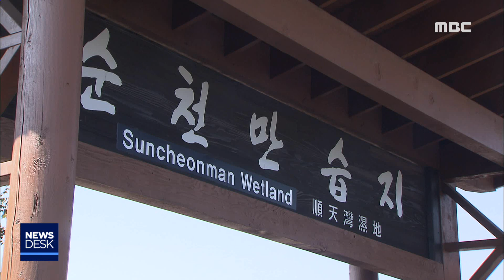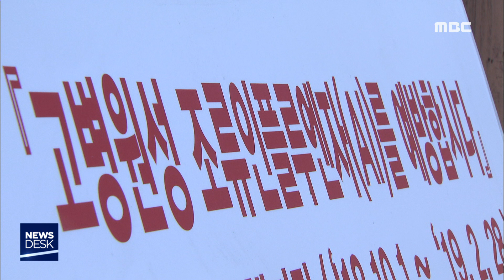AI 우려 속 순천만 폐쇄 반복?-R (181210월/뉴스데스크)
순천만 습지 인근에서 조류 인플루엔자 항원이
검출됐다는 소식, 얼마전 전해드렸습니다.
이에 맞춰 순천만 폐쇄 등 강도 높은 대책을 추진해왔던
순천시가 올해는 어떤 대안을 내놓을지 주목됩니다.

           ◀ＶＣＲ▶
정부가 순천만 습지 인근에서
야생조류 분변을 채취한 건 지난 4일.

3백여 개의 분변을 채취해 분석한 결과
5개에서 H7형의 조류 인플루엔자 항원이
검출됐습니다.

지난해 고병원성 항원이 발견된 것과 비교해
20일 가까이 늦게 검출된 겁니다.

S/U)
최근 야생조류의 분변에서 AI 항원이 발견된 순천만 습지 인근입니다. 이곳은 지난 11월부터 탐방객들의 이동이 제한되고 있는데요. 최근 항원 검출 이후 예찰활동도 강화되고 있습니다.

AI발병과 순천만 폐쇄를 연계해왔던 순천시도
상황을 예의주시하고 있습니다.

특히 예찰활동과 차단방역을 강화하라는
정부지침이 내려오면서
이에 맞춘 대응책 마련에 나섰습니다.
            ◀ＩＮＴ▶
김대인 팀장(순천시 순천만보전과):
철새 서식지는 11월 5일부터 통제를 하고 있거든요. 인근 지역에 대해서는 전문가와 상급기관과 협의해서 통제구역을 구체적으로 정할 계획입니다.

민선 7기 출범 이후
지역경제 타격을 최소화하기 위해
순천만 습지 일부의 연중개방을 추진하고 있는 것도 고민이 될 수밖에 없습니다.
최근 몇 년 사이 AI 여파로
평균 50일 넘게 순천만 폐쇄에 나서면서
숙박과 음식 등 관광산업에 적지 않은
영향을 받았기 때문입니다.
앞으로 최종적인 폐쇄 결정은
전문가들과 협의를 통해 결정하겠다는
전제를 깔았지만

AI가 예기치 않게 확산될 경우를 대비해
순천시의 선제적 대응이 필요하다는 의견도
만만치 않습니다.
            ◀ＩＮＴ▶
김효승 상임의장(순천환경운동연합):
(고병원성으로) 순천에 의해서 다른 지역으로 파급이 됐다고 생각하면 이런 것도 굉장히 문제가 되기 때문에 지역주민, 관련단체와 협의가 필요하고..

심도 있는 논의를 통해 습지의 연중개방이
신중하게 검토돼야 한다는 겁니다.

매년 되풀이되고 있는 AI 발병에
생태도시 순천이
다시 한 번 고민에 빠졌습니다.

           ◀ＥＮＤ▶